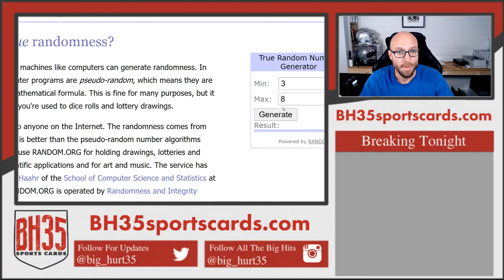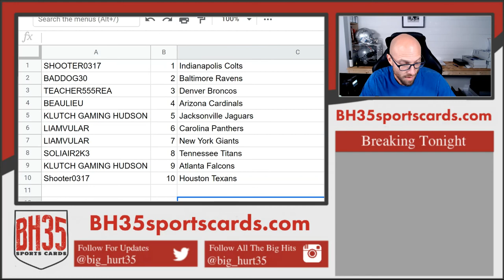2020 Panini Mosaic Football Hobby | 4 Box Break #1 Pick Your Teams